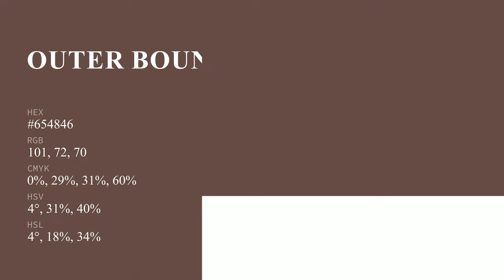Outer Boundary color #654846 hex color - Brown color - Cool color 654846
What color is Outer Boundary ? #654846 hex color - Brown color - Cool color 654846

Hex #654846 Color Code is also known as Outer Boundary color.